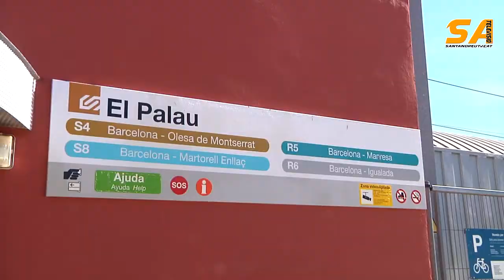190916 beques transport